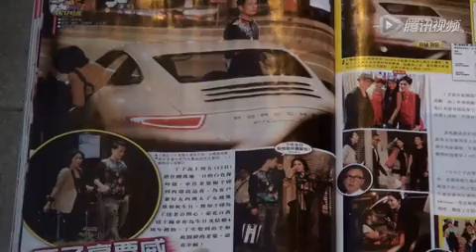杨千嬅送百万豪车讨好老公 丁子高秀车不忘秀恩爱